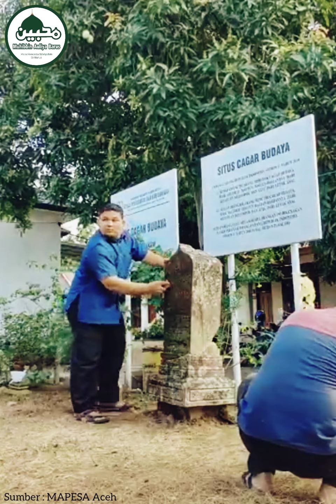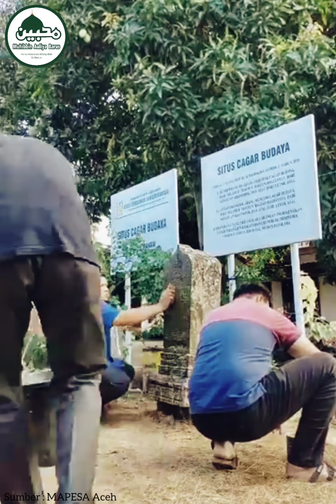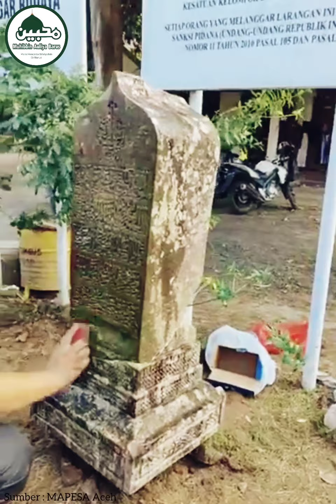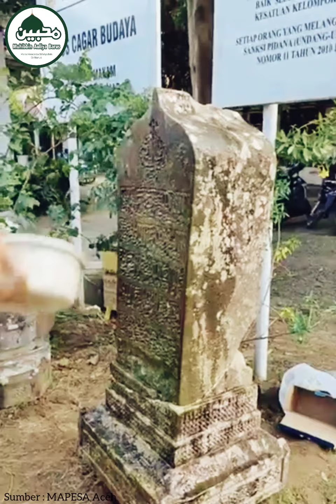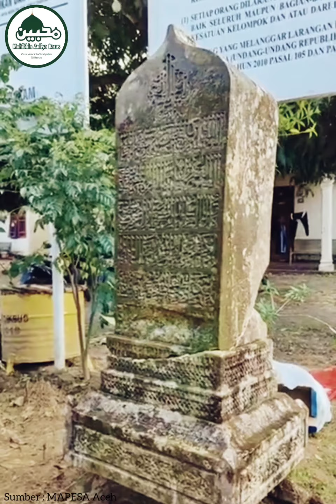Aceh Peduli pada Jejak Sejarah Islam | Barus Bagaimana ??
Kepedulian Masyarakat Aceh terhadap Situs-situs Peninggalan Islam di masa lalu, perlu untuk ditiru oleh Masyarakat lain, terutama masyarakat Barus.